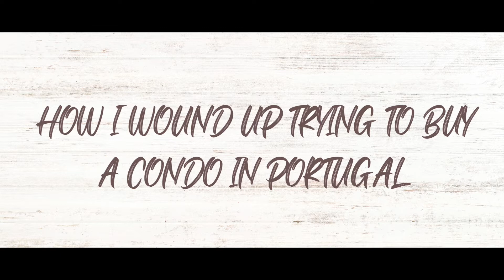Real estate is my passion! I love helping people find their dream homes and turn their lives around.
Let's talk about:

Why I love doing real estate
How I wound up trying to buy a condo in Portugal

Peter Cunha
Open Doors Realy LLC

Peter Cunha is a broker/owner at Open Doors Realty LLC which is located in Belford, New Jersey. He has been in the real estate industry for over 10 years, specializing in commercial and residential real estate.  He enjoys helping people find their new home whether they are first time homebuyers or savvy investors.

He is one of the biggest and brightest realtors in Middlesex, Monmouth and Ocean County.

Currently living in Lincroft NJ, Peter enjoys spending time with his wife and daughter (Amber and Keira), three dogs (named Twizzler, Batman and Peanut), playing chess; listening to music; watching movies; traveling; enjoying nature walks on beaches or through local parks.